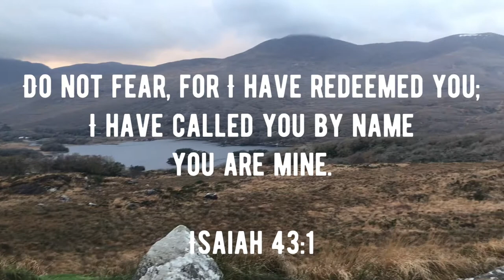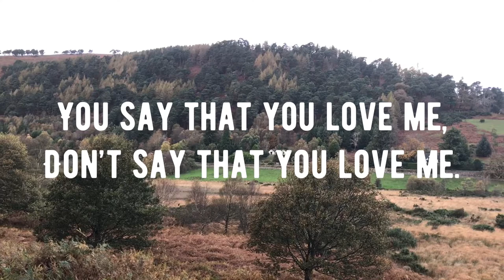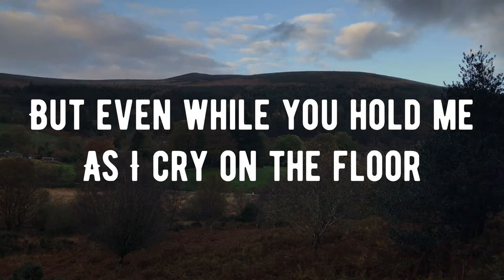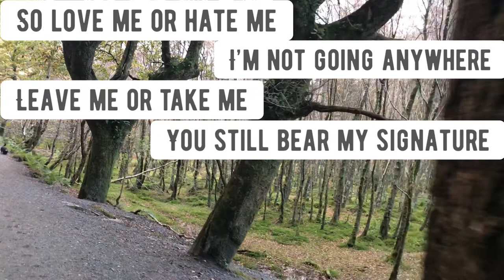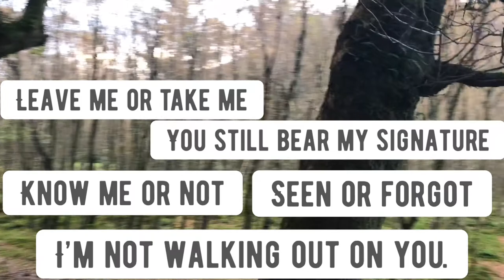How to Be Yours by Chris Renzema [Lyric Video]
Lyric Video for “How to Be Yours” :)

Chris Renzema
From the Album - I’ll Be the Branches